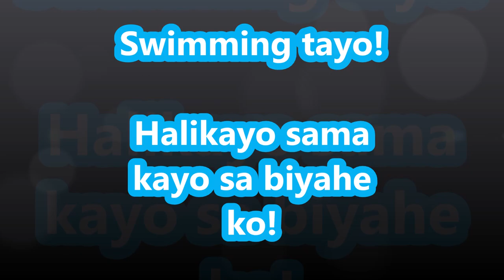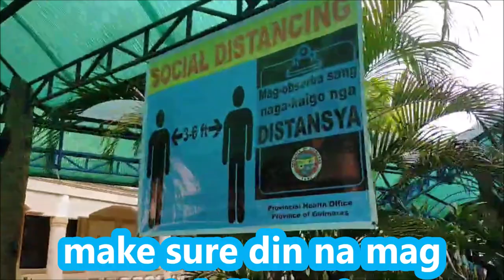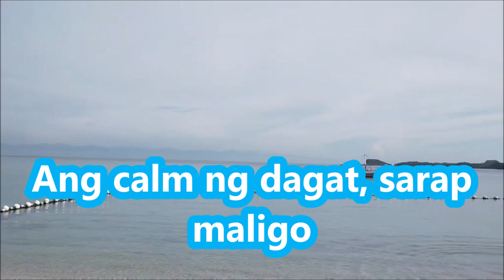Are you bored? Okay, Let's GO SWIMMING!!!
Even though GUIMARAS Island is COVID Free but still we have to obey the law. Obedience to the Law means life. Stay healthy and COVID free everyone!